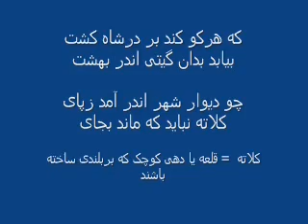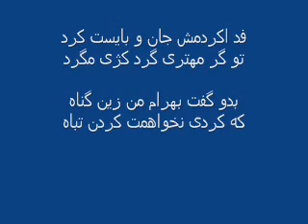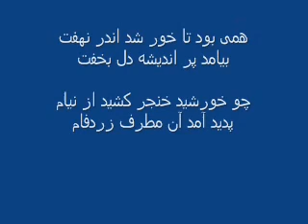شاهنامه فردوسی - 54 - پادشاهی خسرو پرویز - 04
گریز خسرو از سپاهیان بهرام چوبین به روم، با کمک و تدبیر دایی وی بندوی